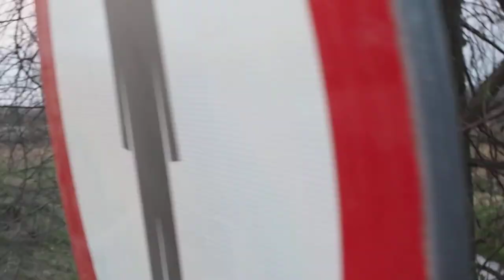Rozpoczęła się budowa mostu tymczasowego na rzece Swędrni w Kaliszu. 19.04.2021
Budowa mostu tymczasowego  w ciągu  ulicy Ciesielskiej  i Pontonowej  ma  związek z  remontem  ul Rajskowskiej i wyłączeniu z użytku  ( z powodu remontu) mostu  na tej ulicy. Most tymczasowy  ma  ułatwić wyjazd  mieszkańcom ulic Saperskiej, Paprotnej, Pontonowej  i  Wał Matejki.

39-metrowej długości most ( oczywiście w częścią ) dotarła dnia 19.04.21 do Kalisza spod Chełmna w województwie kujawsko-pomorskim.

2 Inowrocławski Pułk Inżynieryjny będzie prowadził  "składnie" mostu  i  umieść  go nad rzeką Swędrnią.

A jeśli zechcesz dorzucić się do wydania mojego albumu fotograficznego zapraszam tutaj na moją zrzutkę